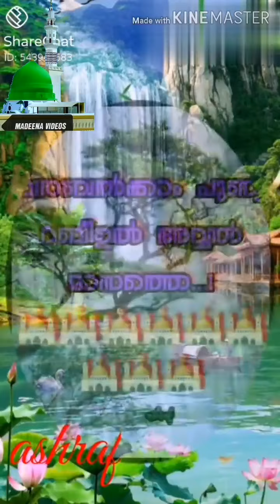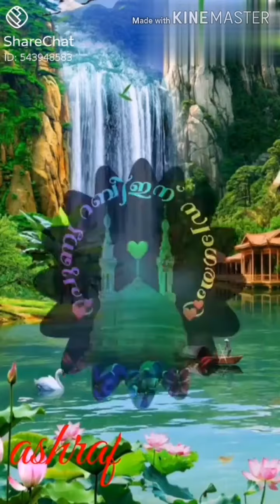Muthnabiyode new madh song 2020 punya rabeehin സ്വാഗതം